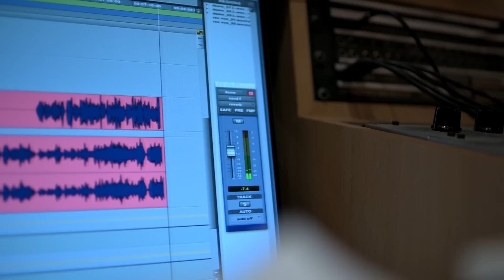活佛老師慈訓 語寄：魂縈三夢 調寄：梅花三弄【道歌】【憲樂錄音室】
COVER 姜育恒 作詞：瓊瑤 作曲：陳志遠 編曲：陳志遠 《梅花三弄》是台灣作家瓊瑤所撰寫的三部小說系列作品，分別為《梅花烙》、《鬼丈夫》、《水雲間》

魂縈三夢
紅樓月影照窗閣  誰在樓中淚濕眶
落葉紛飛寒風肅  哪得青睬問怡祥
莫問我痴為何物  只求得世世相遇
經過那多少歲時  最銷魂徒留殘夢
（口白:琵琶一弄斷人腸  琵琶二弄費思量
　　　　琵琶三弄悲切語  孤月伴我心茫茫)  (其一)
悲歌一曲擾心惹  月下鶯啼聲悲愴
我為一群雁芳處  哪得閒雲看花香
莫問我情為何物  只求得世世相遇
看過那悲歡離合  最沈痛徒醉塵紅
（口白：魂縈一夢哽咽傷  魂縈二夢為誰想
　　　　魂縈三夢淚如雨  獨坐西湖心惆悵） (其二)

You Tube影片行銷製作